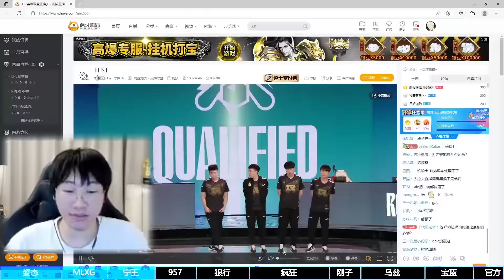RNG的大英雄！各路解说呼吸哥拯救RNG，全部集体沸腾！全部集体称赞呼吸哥！这是今年LPL各大解说最激动的一次！